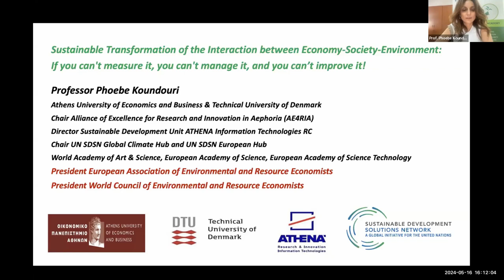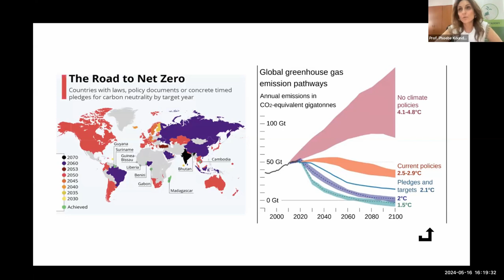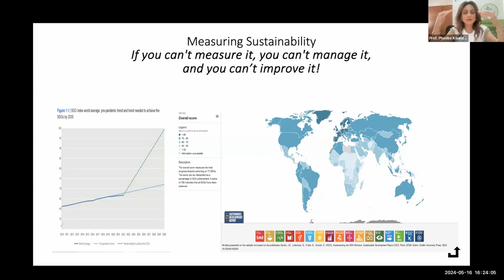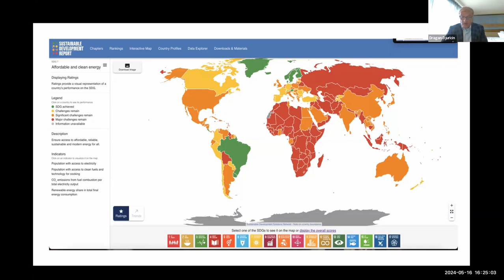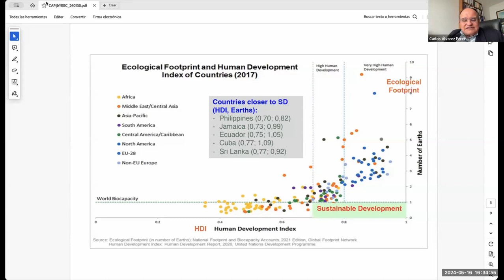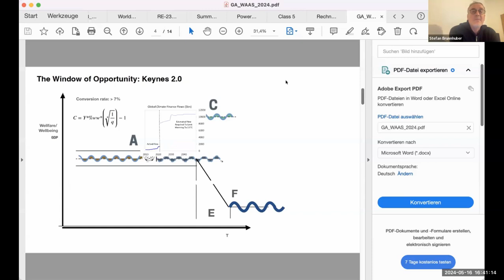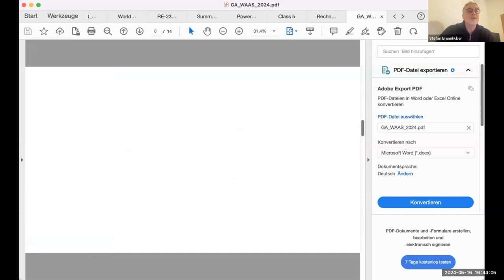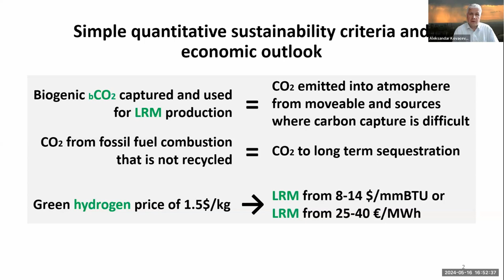The Green Transition Action Plan and Related Issues | WAAS@64 | May 16, 2024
Title: The Green Transition Action Plan and Related Issues

Moderator:
Dragan DJURICIN, Professor, School of Economics, University of
Belgrade; FWAAS

Panelists:
Phoebe KOUNDOURI, Professor of Economics at Athens University of Economics and Business & Technical University of Denmark; President, EAERE; Chair, SDSN Global Climate Hub; Co-chair, SDSN Europe; Director, AE4RIA; Trustee, WAAS
Carlos Álvarez PEREIRA, Secretary General, Club of Rome, FWAAS
Stefan BRUNNHUBER, Medical Director, Diakonie Kliniken Zschadraß; WAAS Trustee
Aleksandar KOVAČEVIĆ, Senior Visiting Research Fellow, Oxford Institute for Energy Studies